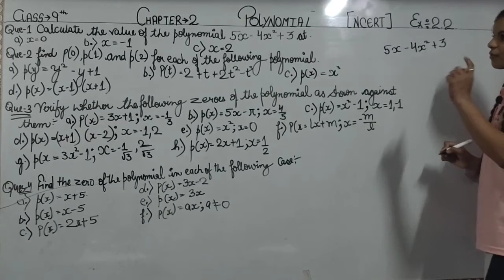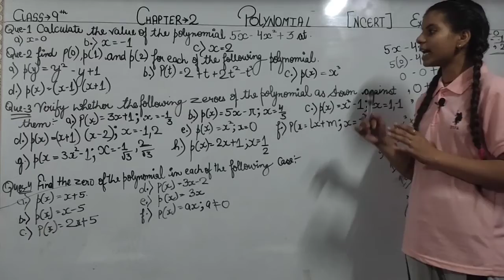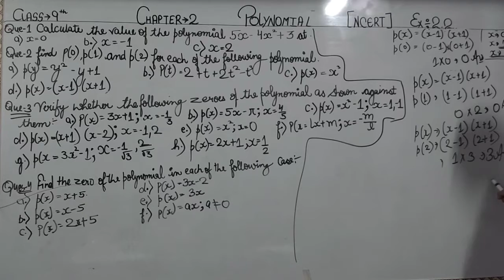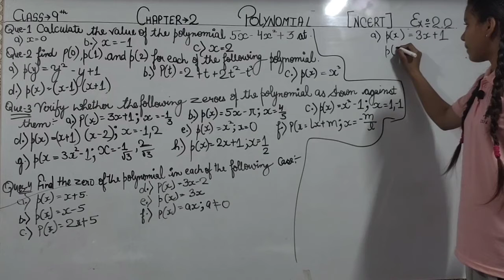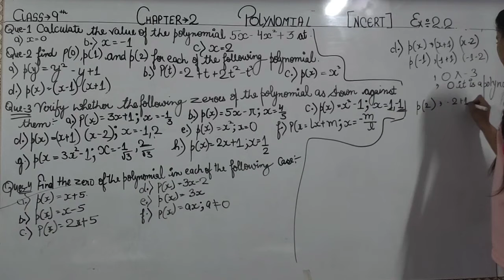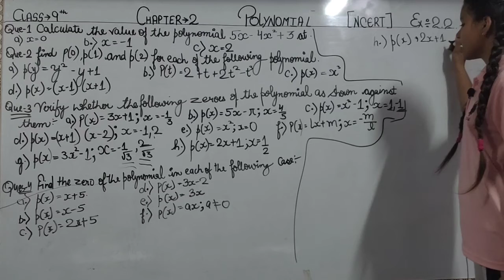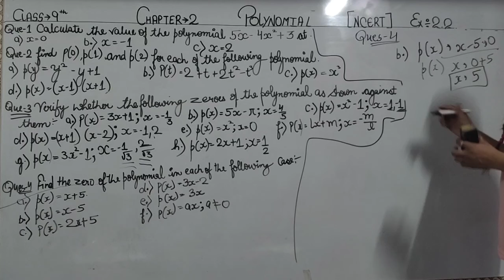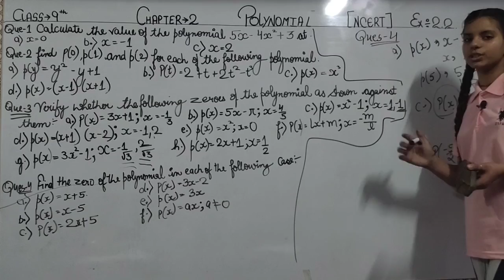Exercise 2.2 class 9th chapter 2 polynomials NCERT solution math